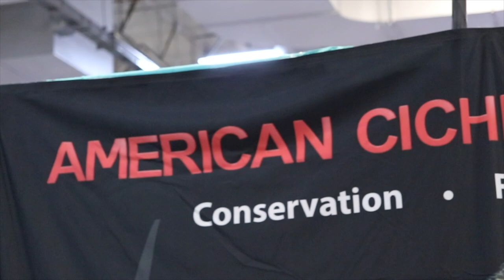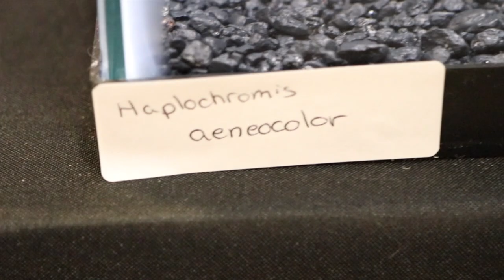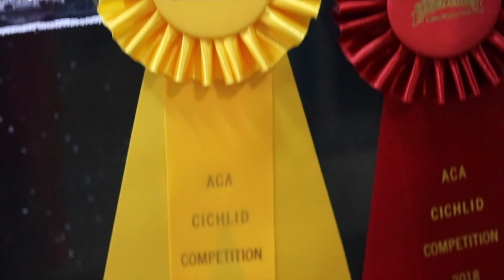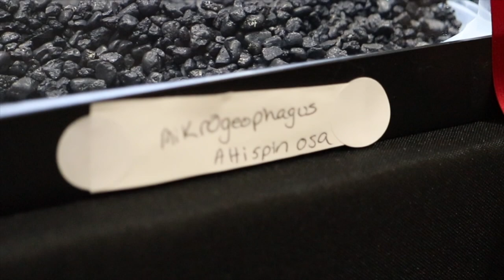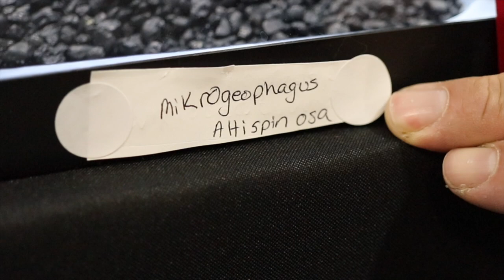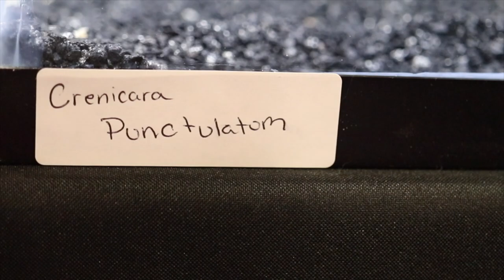THE CICHLID SHOW AT THE 2018 AQUATIC EXPERIENCE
The 2018 Aquatic Experience had a great Cichlid show put on by the American Cichlid Association and run by The King and Queen of Cichlids, Scott and Liz. Come along on the tour as Scott helps me figure out all the fish and see the best of show and all the class winners!

Seachem Prime

Seachem Safe

Prazi Pro

Ich X